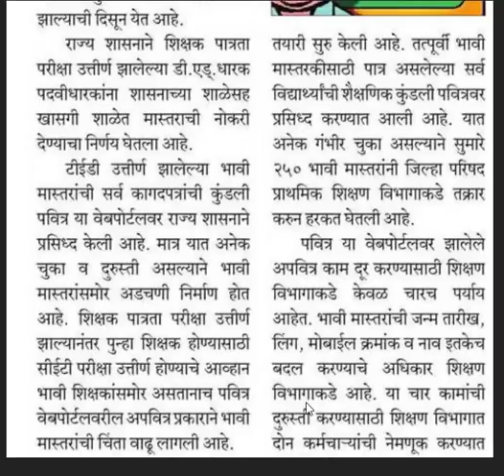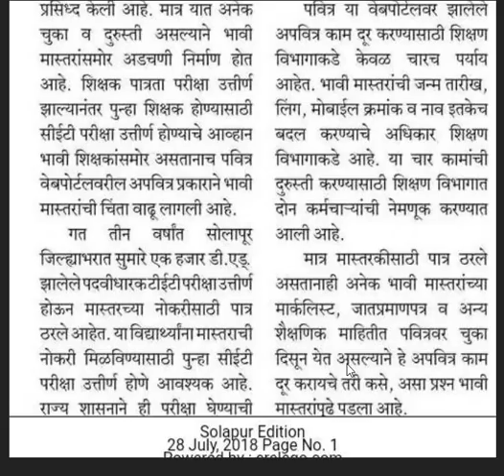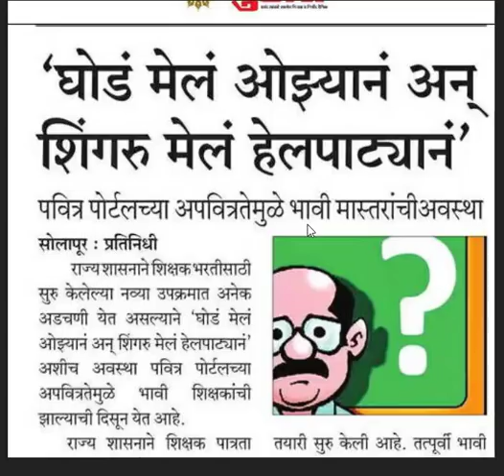पवित्र पोर्टल मध्ये अनेक त्रुटी